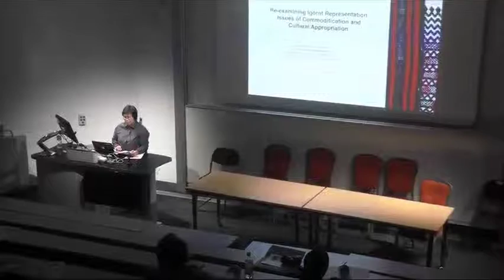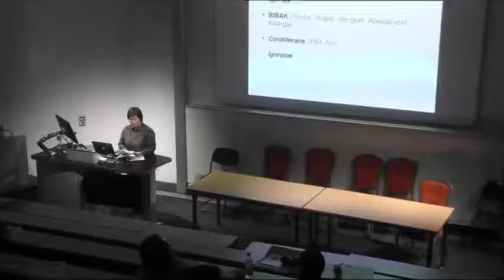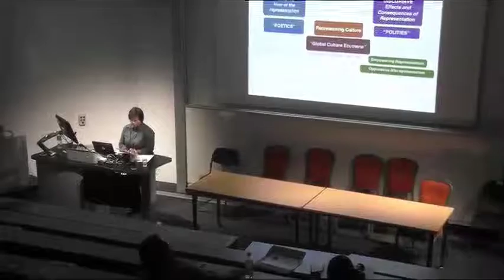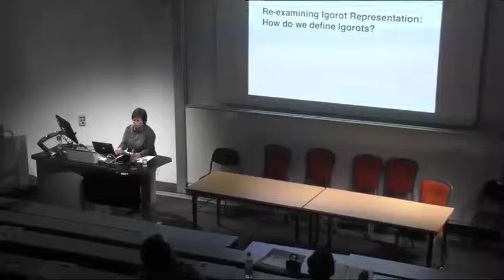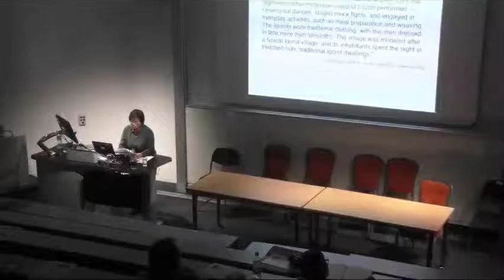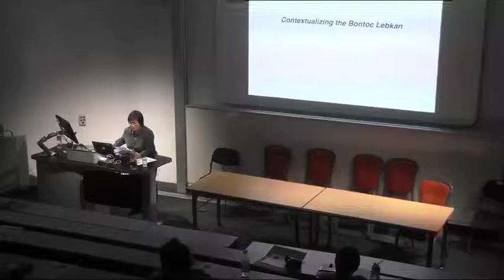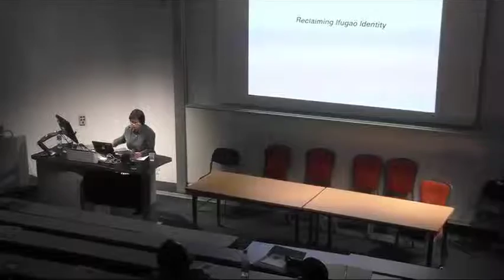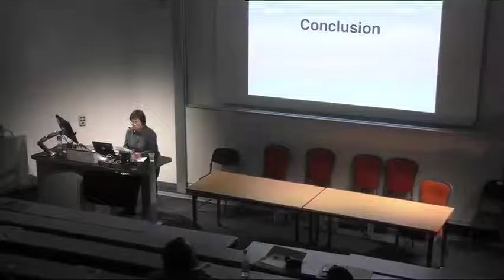Representing Igorot Representation | Philippine Studies Conference 2018 | SOAS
Keynote 1 "Representing Igorot Representation: Issues of Commodification and Cultural Appropriation" was given by Dr Analyn Salvador-Amores at the Annual Philippine Studies Conference 2018 "Representing the Philippine Cordillera: Issues of Cultural Ownership, Commodification and Appropriation" which was held at SOAS University of London on 13 -14 July 2018.